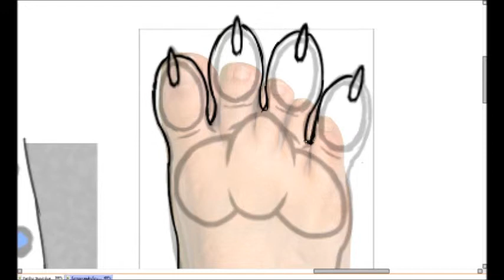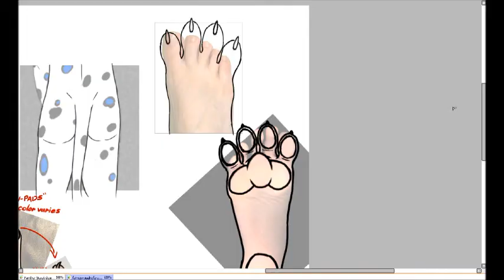Drawing 2.2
So, on january of this year (2011), because of all the free time I had with the vacations, I decided to record me drawing some stuff. There are 4 drawings, this is the 2nd one. For my art

Recorded with "Debut Video capture", mic from the "Microsoft LifeCam VX-800"